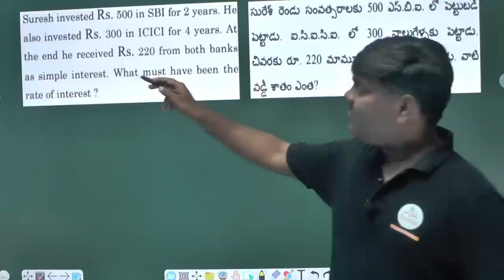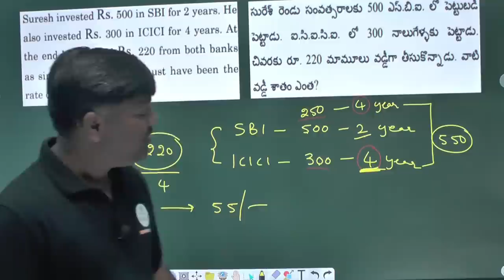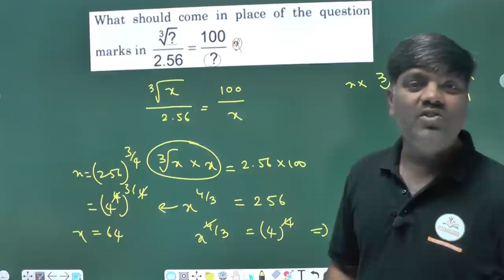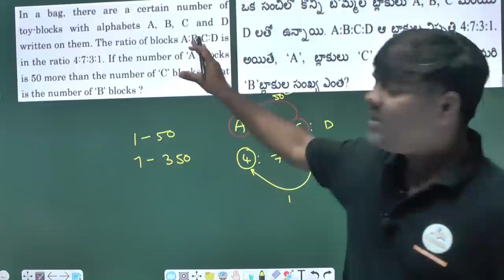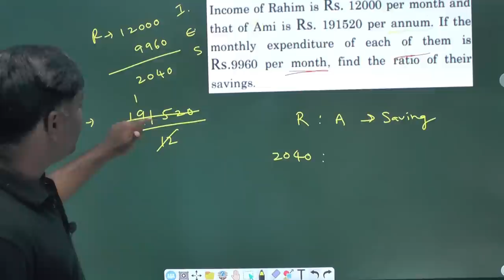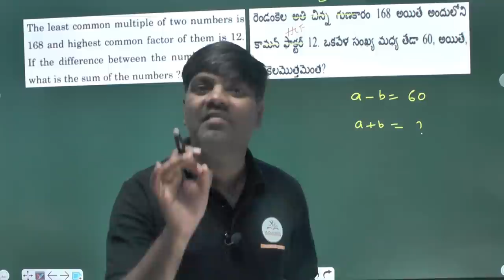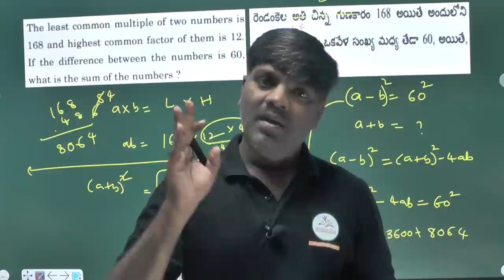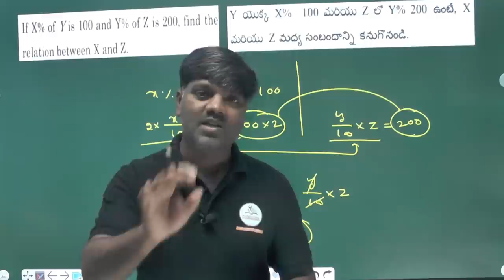APPSC Group-1 Prelims 2019 Arithmetic & Reasoning Questions Explanations by Mahesh Sir